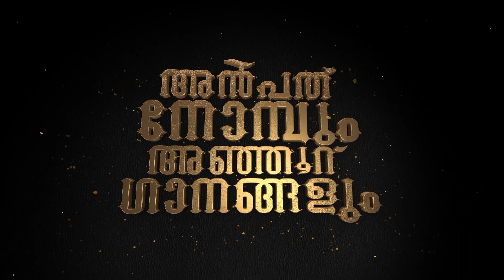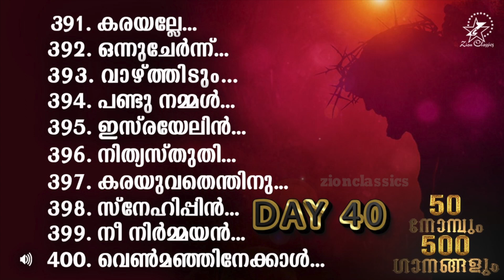50 നോന്പും 500 ഗാനങ്ങളും | The Great Lent | Day 40 | 26 March 2021 | Jino Kunnumpurath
♫Tracklist♫
♫ Intro                                   ► 00:00:00
♫ 391 .Karayalle                    ► 00:00:20
♫ 392 .Onnuchernnu             ► 00:05:53
♫ 393 .Vazhthidum                ► 00:11:02
♫ 394 .Pandu Nammal          ► 00:15:39
♫ 395 .Israyelin                      ► 00:22:33
♫ 396 .Nithyasthuthi              ► 00:28:09
♫ 397 .Karayuvathenthinu      ► 00:33:12
♫ 398 .Snehippin Snehippin   ► 00:37:26
♫ 399 .Nee Niramayan            ► 00:42:20
♫ 400 .Venmanjin                    ► 00:49:57

ഈ വർഷത്തെ അൻപത് നോന്പിനോടനുന്പന്ധിച്ച് Zion Classics ലൂടെ Jino Kunnumpurath അവതരിപ്പിക്കുന്ന അഞ്ഞൂറ് സൂപ്പർ ഹിറ്റ് ഗാനങ്ങൾ കോർത്തിണക്കിക്കൊണ്ടുള്ള ഒരു special പ്രോഗ്രാം "50 നോന്പും 500 ഗാനങ്ങളും" നിങ്ങൾക്കായ്‌ സമർപ്പിക്കുന്നു.

♪ Albums    : Eesow,Paithal,Eeshuvin Arikil,Amen,Varam,Vaathil,In The Name Of Jesus,Manassu,Parishudhan Mp3
♪ Singers    : Abhijith Kollam,Benit Mary|Sreya Anna|Annlia|Diona|Rose Dinto,Christine Thomas,Kester,Markose,
                     Neha,Radhika Thilak
♪ Lyrics      : Manoj Elavunkal,Pavithran Amachal,P.P Jacob,Johnson K. K.,Joshy Divyarakshalayam,Gireesh Puthenchery,
                    Joe Paul,Fr. Joshi Kannookkadan CMI